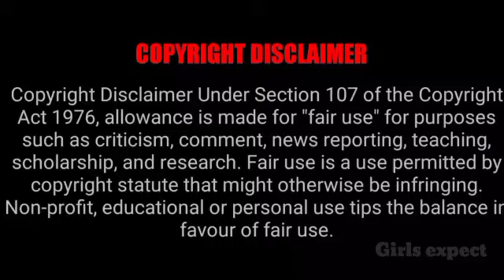Kayal Serial fans Happy News !!!